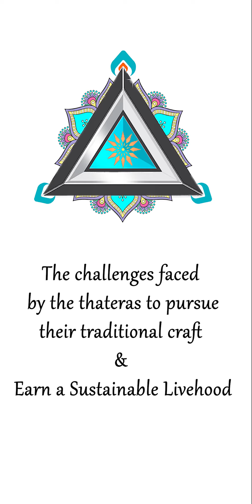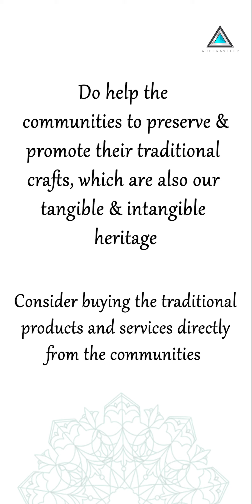Challenges of Thateras of CMK, Jaipur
Augtraveler Chowkri Modi Khana Trail in Jaipur Walled City. Challenges of thateras to pursue their traditional craft.